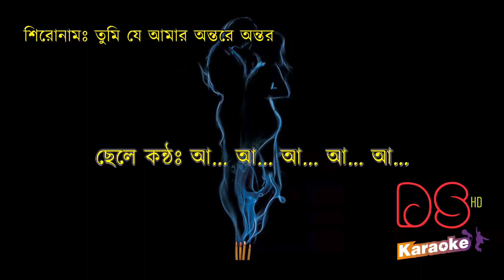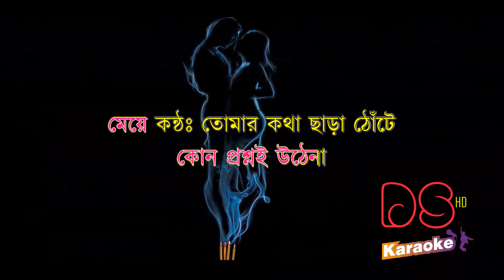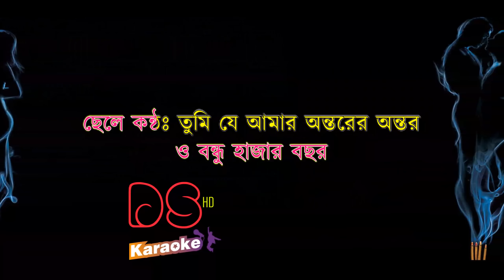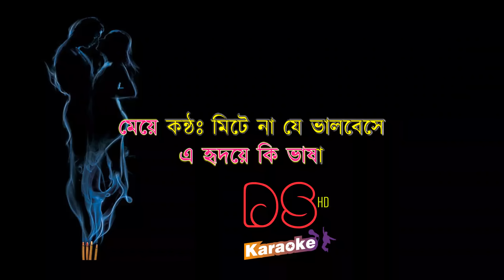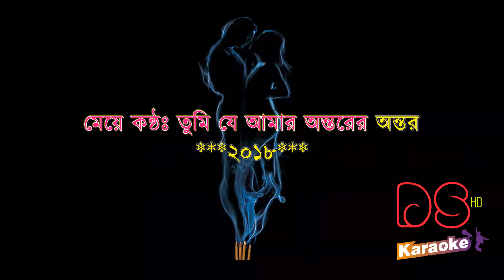Tumi Je Amar Ontorer Ontor By Oshanto Agun Bangla Karaoke DS Karaoke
DS Karaoke
if you need any karaoke please contact with us
◆➤Fill Free Contact With Us

tittle: tumi je amar ontorer ontor
movie: oshanto agun
singer: konok chapa & monir khan

শিরোনামঃ তুমি আমার অন্তরের অন্তর
ছবিঃ অশান্ত আগুন
শিল্পীঃ কনক চাঁপা ও মনির খান

মেয়ে কন্ঠঃ হো... হো... হো... হো... হো...
ছেলে কন্ঠঃ আ... আ... আ... আ... আ...

মেয়ে কন্ঠঃ তুমি যে আমার অন্তরের অন্তর
আমারি বুকে থেকো জীবন ভর
এই মন যে চায় পেতে তোমায়
ও বন্ধু হাজার বছর
ছেলে কন্ঠঃ তুমি যে আমার অন্তরের অন্তর

ছেলে কন্ঠঃ তুমি বিনা বেঁচে থাকার
কোন প্রশ্নই উঠেনা
মেয়ে কন্ঠঃ তোমার কথা ছাড়া ঠোঁটে
কোন কথাই ফোটেনা
কোন প্রশ্নই উঠেনা
কোন কথাই ফোটেনা
ছেলে কন্ঠঃ এই মন যে চায় পেতে তোমায়

ছেলে কন্ঠঃ বুকে মাথা রেখে দেখো
এ হৃদয়ে কি ভাষা
মেয়ে কন্ঠঃ মিটে না যে ভালবেসে
আমার প্রেমের পিপাসা